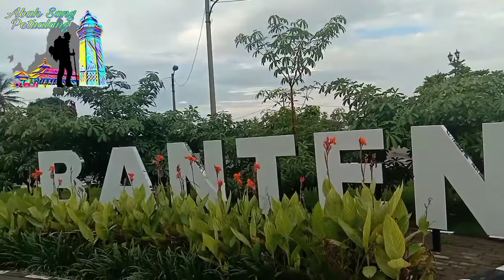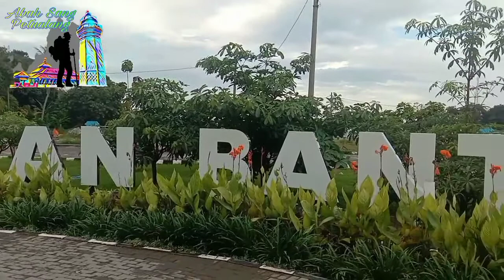KRATON SUROSOAN ADALAH PENINGGALAN SULTHON MAULANA HASANUDIN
sejaarah KRATON surosoan adalah peninggalan raja Banten 1526 ,1570,pada waktu itu di pimpin oleh SULTHON MAULANA hasanudin sisa sisa reruntuhan masih terlihat saksi bisu bangunannya masih ada semoga arwah pejuang pejuang ditempatkan di sisi Allah SWT